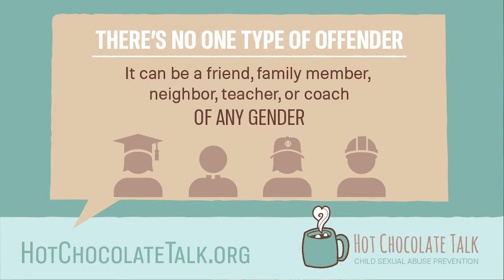COUNTRY STAR JANA KRAMER TALKS SEXUAL ABUSE PREVENTION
Country star Jana Kramer is pairing up with Committee for Children (CFC) to help families protect their children from sexual abuse.